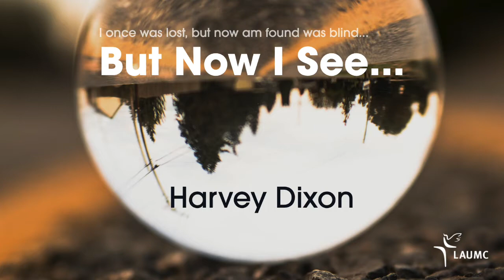But Now I See... Harvey Dixon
Harvey Dixon shares his experience during the COVID-19 Pandemic

BUT NOW I SEE: AN INVITATION TO SHARE
In the hymn Amazing Grace, the line “I once was lost but now am found, was blind but now I see” carries new meaning because of this time that we have spent apart from our regular lives. What are some things that you can see now that you could not see before? For this worship series, we’d like to highlight your stories. Please submit a short video (filmed horizontally) or a photo and words to to share something you see now that you couldn’t see before.